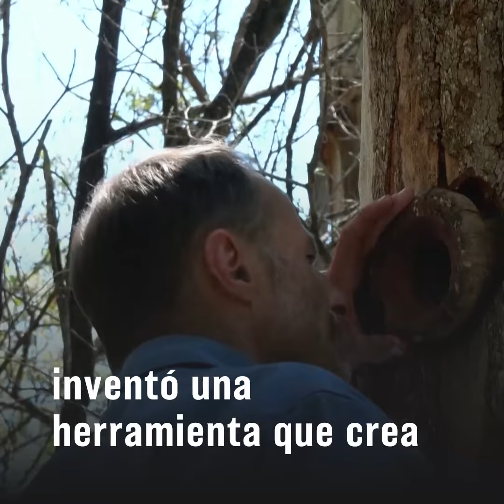Esta herramienta hace huecos en los árboles que sirven como nuevos hogares para cientos de animales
Con la finalidad de ayudar a la vida silvestre en peligro de extinción, el biólogo Matt Stephens creó este instrumento que acorta un proceso que naturalmente tarda hasta 120 años.